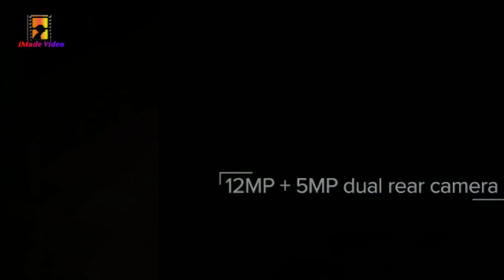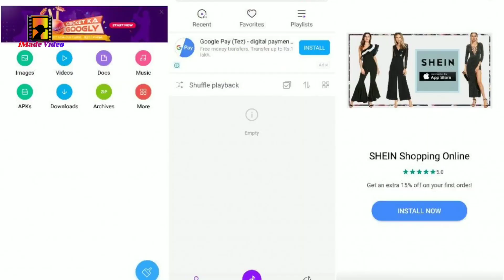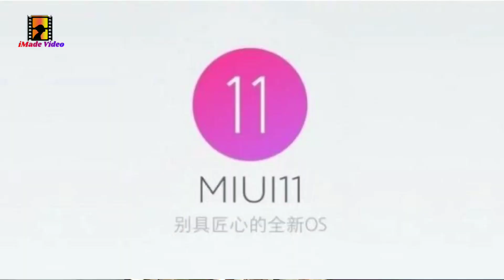Miui 11 Major Changes With Shocking Black Listed Models😥 || MIUI 11 Dark Theme 2019 😐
Hello friends ! MIUI 11 will be released very soon.MIUI 11 major changes and features discuss in this video . MIUI Dark Mode theme will be include by default as Google also include dark mode theme feature in their next android version. MIUI 11 update with android Pie and android Q.
MIUI 11 update will not available for below models.

Redmi 6
Redmi 6A
Redmi Y2
Redmi 4
Redmi 4A
Redmi Note 4
Redmi 3S
Redmi 3X
Redmi Note 3
Redmi Pro

The following are the list of Xiaomi phones expected to get Android 9.0 Pie based MIUI 11 update
Mi Android 9 Pie MIUI 11 Supported Phones
Xiaomi Mi 8 / Explorer Edition
Xiaomi Mi Mix 2/2S
Xiaomi Mi Note 3
Xiaomi Mi Pad 4 / Plus

Redmi Android 9 Pie MIUI 11 Supported Phones